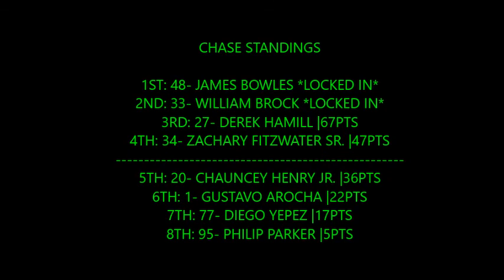Season 15 ///NROPL KickStart Cup Series Chase Race #8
Welcome to Texas for the 8th race in the chase! After this there will be 2 more races left! Only driver that is safe is James Bowles! Everyone else needs to perform well for a shot at Miami!